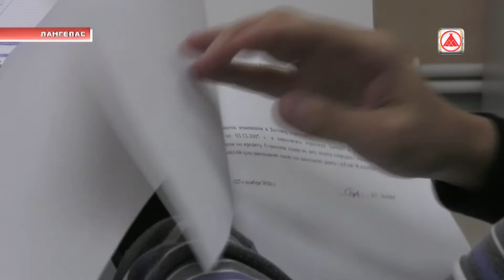Новые правила страхования для автовладельцев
Извещение о ДТП теперь можно составлять в электронном виде. Такая процедура с недавних пор доступна жителям всех регионов страны.

В деталях о том, какие условия необходимо соблюсти, какова максимальная сумма выплаты -  расскажет представитель страховой компании.